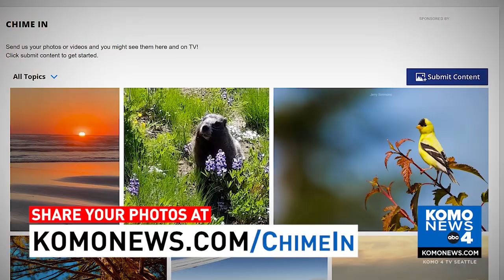"Chime In (2021)" - KOMO Promo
"See it, send it!  Share your photos and videos with KOMO News."